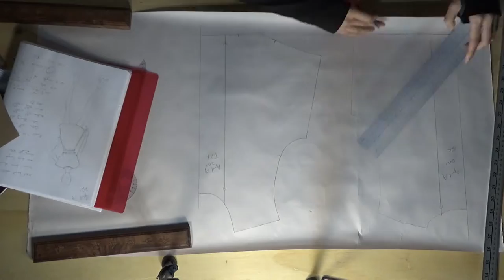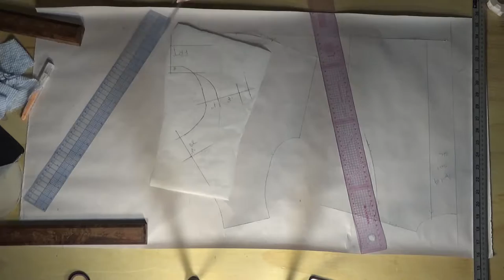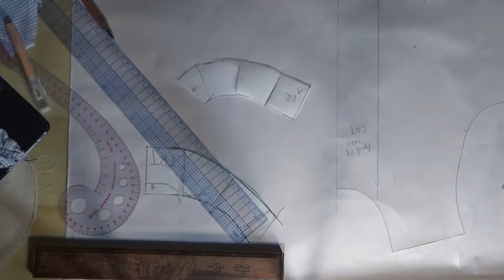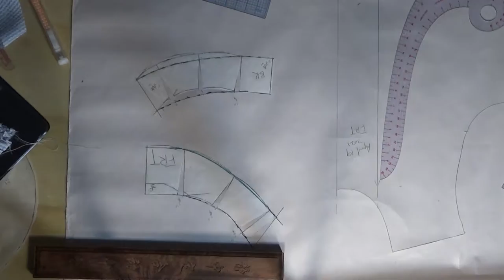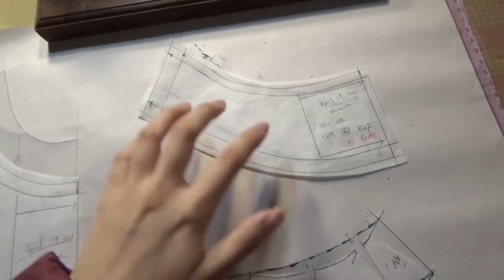【Draft+Sew】Summer Blue Dress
The finished look is not exactly the same as the design is drawn on my binder tho.

Short kimono sleeve, inset band neckline, mini skirt length, elastic thread at waistband.

The difference is that I only open the neckline and add some decorations onto it.